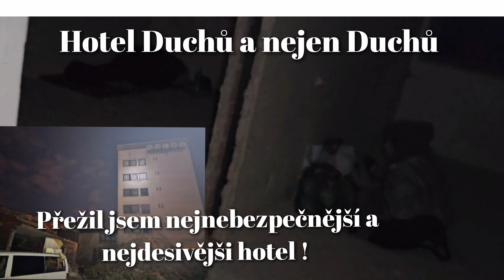URBEX 🏚OPUŠTĚNÝ HOTEL PLNÝ BEZDOMOVCŮ A NARKOMANU!![ultra nebezpečné]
Ahoj, Vítám vás u dalšího průzkumu tentokrát se vydáme do opuštěného hotelu kterému místní říkají hotelu Duchů..
No  duchové bylo v tomto případě to nejmenší co mě zajímalo   PS: Nechoďte samy na urbex!
V mém případě to mohlo dopadnout špatně

pokud je něco v nepořádku stačí napsat do komentáře

SOCIÁLNÍ SÍTĚ

chcete nás podpořit libovolnou částkou?
účet
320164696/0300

děkujem

Autosluzby DK
Spolehlivá pomoc při nehodě či poruše